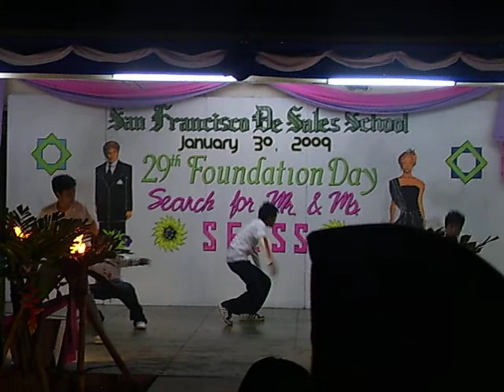rubade's dancerz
guyz..e2 n po..enxa kung mjo mlabo aa..